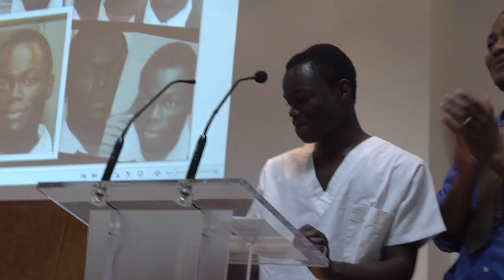Baptêmes 26 février 2012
Deux jeunes de notre assemblée sont par les eaux du baptême ce dimanche 26 février 2012